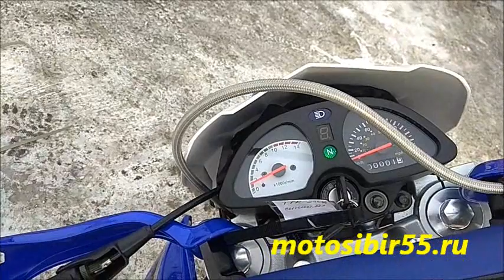Мотоцикл Ирбис TTR 250R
Мотоцикл ирбис TTR250R с мощным четырехтактным ДВС 19.5 л.с. Усиленная подвеска с перевернутой вилкой спереди и мощным аммортизатором с задней подвески с прогрессией. Усиленные спицы колёсных дисков. Гидравлические передние и задние тормоза! Рама птичья клетка ! Разноширокие диски и шины, а также разноразмерные: зад R19, перед R21.Жирный протектор шин с большими грунтозацепами! Широкоформатная панель приборов! Защита рук! Широкие зеркала заднего вида! Высококачественный мягкий пластик применяется на всех пластиковых деталях! ДВС с баллансировочным валом и увеличенными клапанами! Модель для экспорта в Европу!!! В наличии в магазине мототехники на 13-ой Комсомольская1/2. Сайте motosibir55.ru